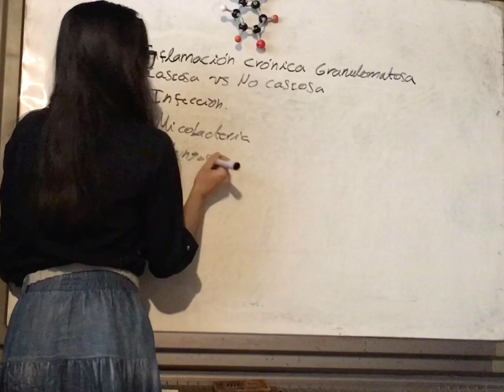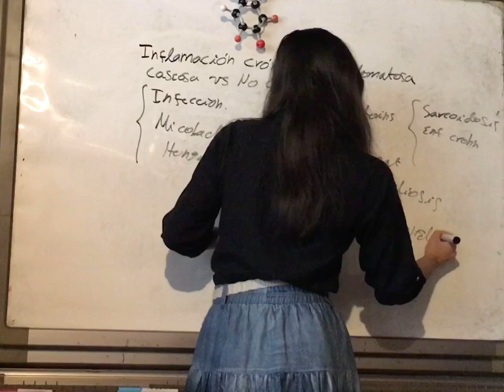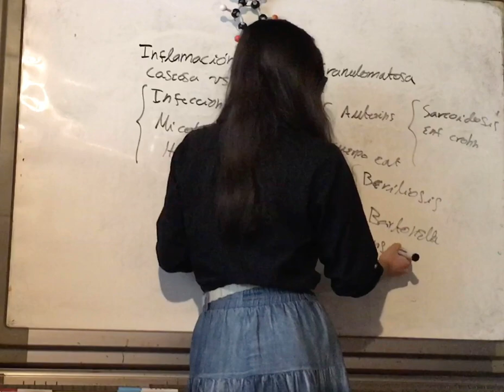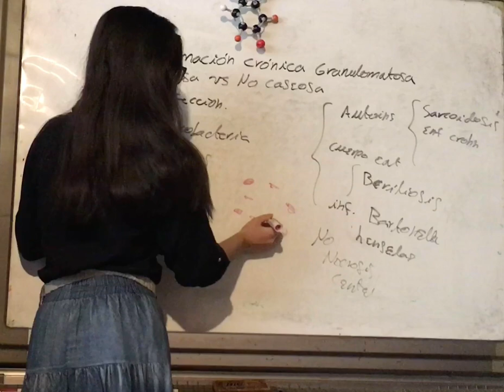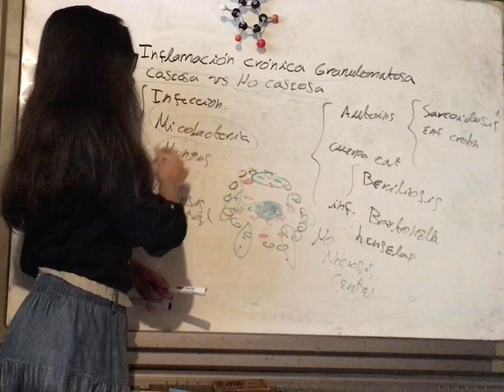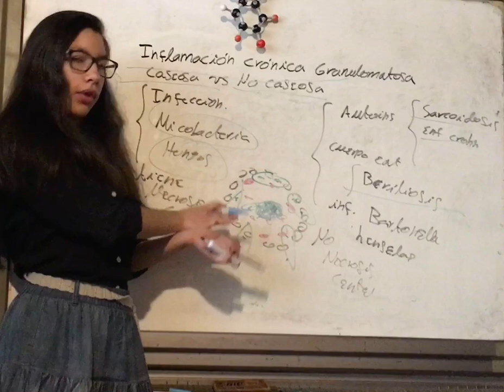Influenza Crónica Granulomatosa Caseosa vs No Caseosa. Principios de Patología e Inmunología